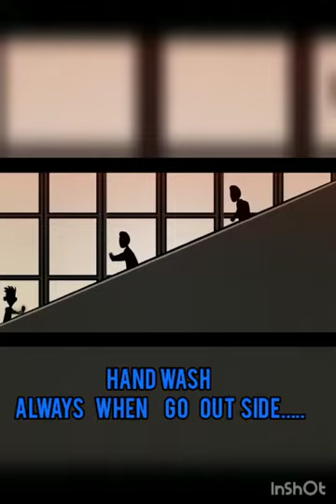Sumithraj I year BPT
Covid awareness videos